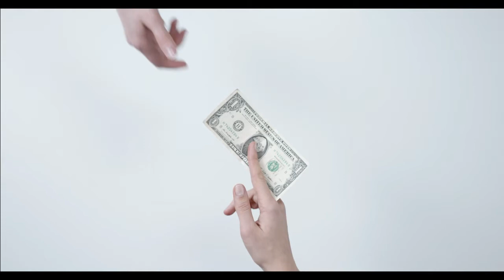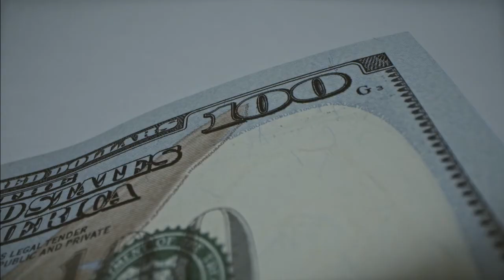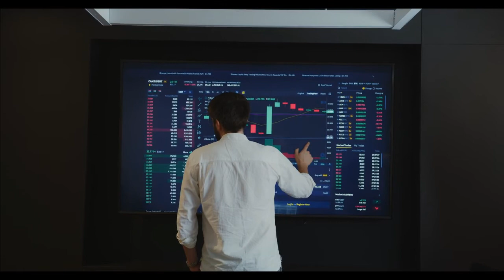උණ්ඩියල් සහ හවාලා මඬින්න මහ බැංකුව අත තියයි